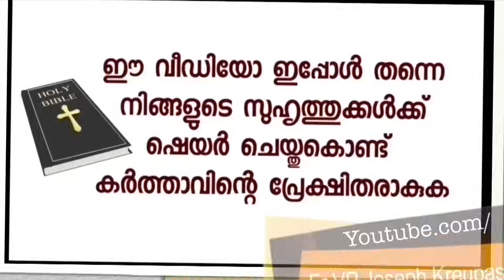സെന്റ് ജോർജ് യാക്കോബായ സുറിയാനി പള്ളി ഇടവകാംഗം ആര്യയുടെ ഉടമ്പടി അത്ഭുത സാക്ഷ്യം